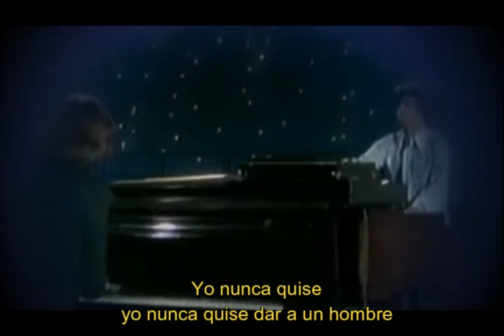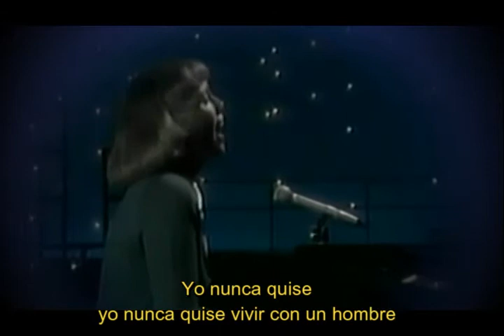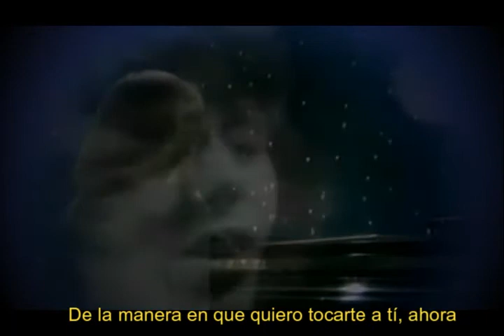Captain & Tennille - La manera en que quiero tocarte